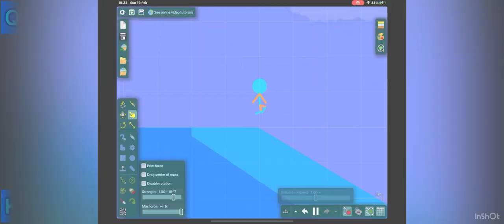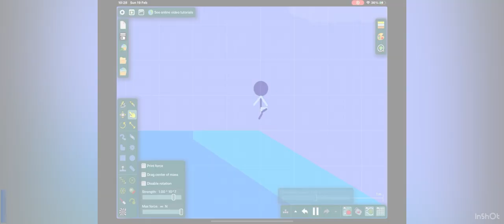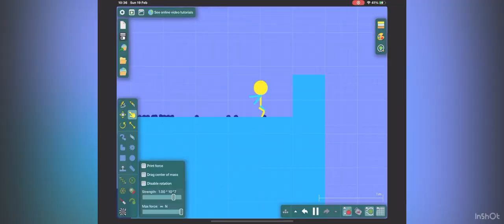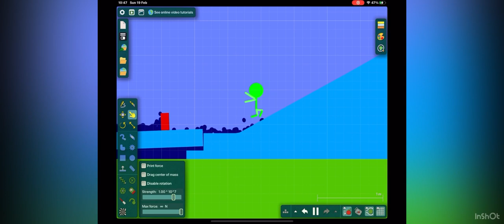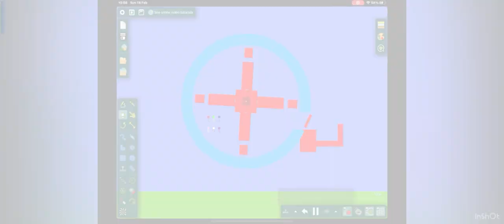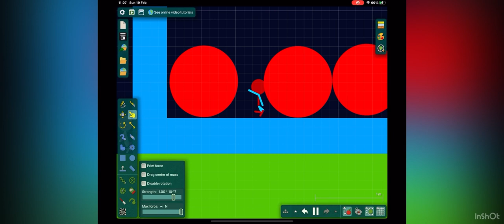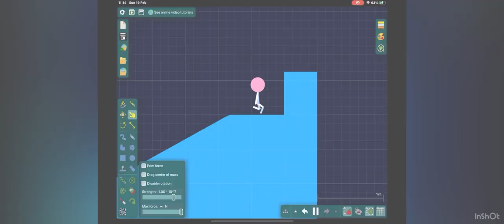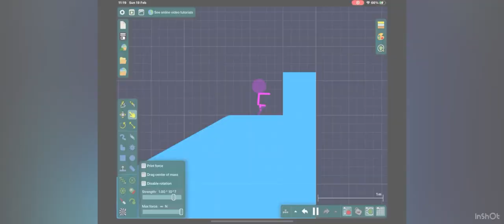Algodoo Wipeout - Series 1, Episode 7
Joseph (red)
Cierra (orange)
Rylan (yellow)
Kayden (lime)
Bailee (green)
Kamari (blue)
Khalil (turquoise)
Bella (purple)
Caitlyn (pink)
Declan (zebra)

Qualifier:

1. Topple Towers
2. Pole Vault
3. Big Red Balls
4. Door Knob
5. Hill Climb

1. Khalil (turquoise) - 00:47.10 (3/5)
2. Cierra (orange) - 00:46.29 (3/5)
3. Kamari (blue) - 00:44.25 (4/5)
4. Declan (zebra) - 00:41.00 (3/5)
5. Rylan (yellow) - 00:59.91 (3/5)
6. Bailee (green) - 00:53.21 (3/5)
7. Joseph (red) - 00:35.13 (4/5)
8. Bella (purple) - 00:43.44 (3/5)
9. Kayden (lime) - 00:43.89 (4/5)
10. Caitlyn (pink) - 00:46.18 (4/5)

1st: Joseph (red) - 00:35.13 (4/5)
2nd: Kayden (lime) - 00:43.89 (4/5)
3rd: Kamari (blue) - 00:44.25 (4/5)
4th: Caitlyn (pink) - 00:46.18 (4/5)
5th: Declan (zebra) - 00:41.00 (3/5)
6th: Bella (purple) - 00:43.44 (3/5)
7th: Cierra (orange) - 00:46.29 (3/5)
8th: Khalil (turquoise) - 00:47.10 (3/5)
9th: Bailee (green) - 00:53.21 (3/5)
10th: Rylan (yellow) - 00:59.91 (3/5)

Sweeper:

1st: Bella (purple)
2nd: Kamari (blue)
3rd: Caitlyn (pink)
4th: Joseph (red)
5th: Kayden (lime)
6th: Declan (zebra)

Wipeout Zone:

1. Barrel Run
2. Spinner
3. Gears of Doom
4. Wipeout Whacker
5. Terrifying Tees

1st: Joseph (red) - 01:01.97
2nd: Caitlyn (pink) - 01:02.71
3rd: Bella (purple) - 01:06.00
4th: Kamari (blue) - 01:12.79

Summary:

1st: Joseph (red)
2nd: Caitlyn (pink)
3rd: Bella (purple)
4th: Kamari (blue)
5th: Kayden (lime)
6th: Declan (zebra)
7th: Cierra (orange)
8th: Khalil (turquoise)
9th: Bailee (green)
10th: Rylan (yellow)

Best Performance: Joseph (red)
Worst Performance: Declan (zebra)
Most Improved: Bella (purple)
Most Podium Placements: Joseph (red), Caitlyn (pink), Bella (purple), Kamari (blue)